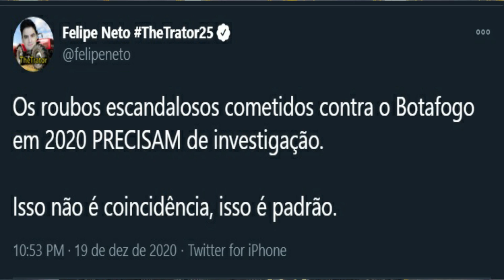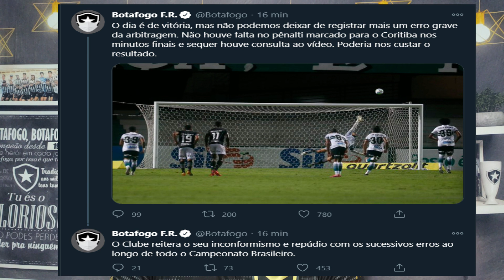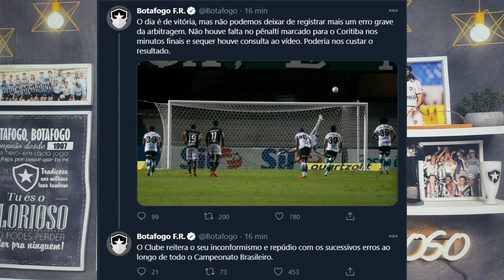⚠️ FELIPE NETO PEDE INVESTIGAÇÃO CONTRA SÉRIE DE ERROS DOS ÁRBITROS | CBF QUER REBAIXAR O BOTAFOGO?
Felipe Neto levantou uma bola em seu twitter e ele tem razão. A série de erros contra o Botafogo não podem ser coincidência. A CBF quer rebaixar o Glorioso e isso precisa ser investigado.

Deborah Rocha fala sobre a vitória do Botafogo;